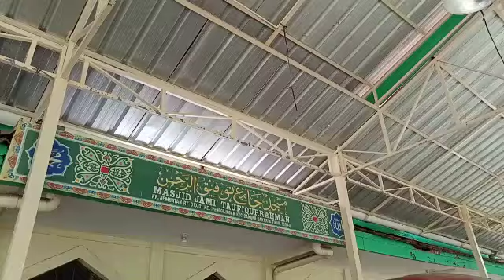ambulance Jenazah Gratis Dompet Dhuafa Kp Jembatan PIK Jakarta Utara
Video dari Taufik Barzah